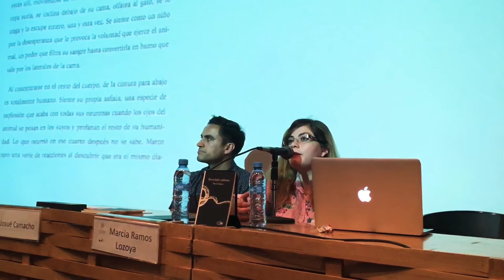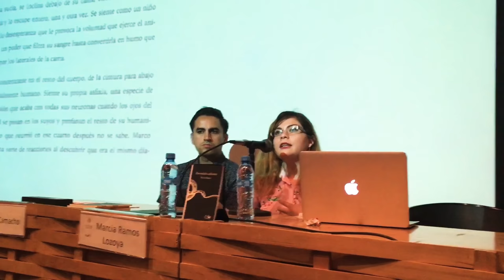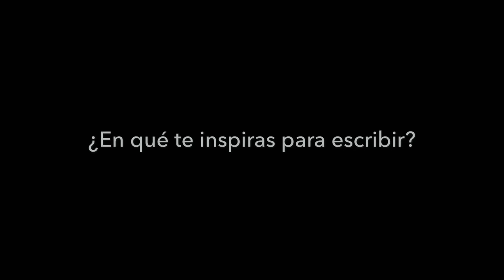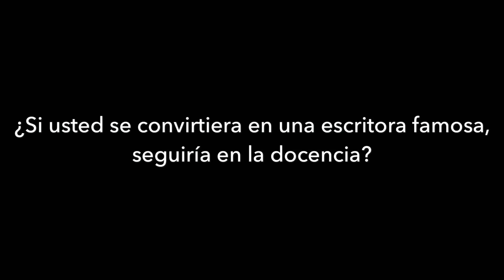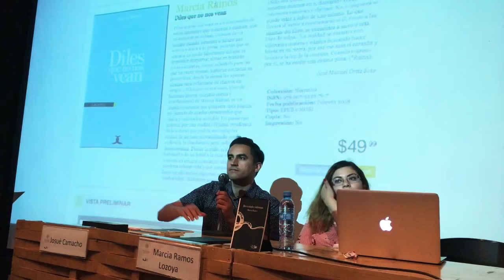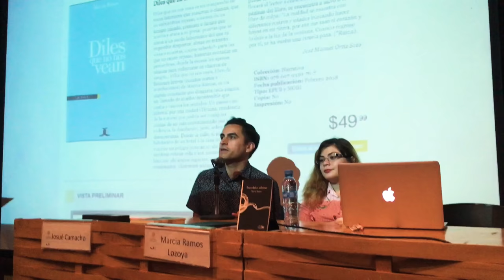Presentación de libro: Diles que no nos vean, de Marcia Ramos por Josué Camacho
Diles que no nos vean, libro de ficciones breves (cuentos cortos y minificciones) de Marcia Ramos, es un alarido constante que desgarra cada página, un llamado de auxilio incontenible que exalta y cautiva los sentidos.